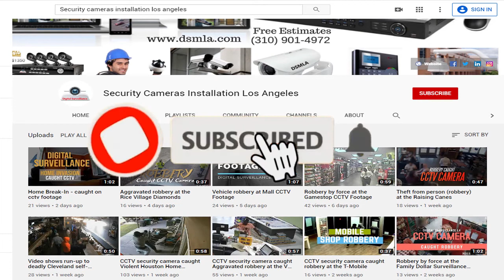Security cameras installation los Angeles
On Thursday, September 3, 2020 at 3:11 pm, three unknown females entered the Sunglass Hut, in Houston, Texas. One of the females remained near the door while the other two females walked up to the display cases and started to remove sunglasses. An employee immediately recognized the females as being the same suspects who stole from their store just two days prior. The employee confronted one of the females (wearing yellow shirt) and asked them to leave the store. The suspect then punched the employee in the face several times, grabbed several sunglasses from the display case, and then ran out of the store. Security cameras installer los angeles | CCTV Security Cameras Installation Los Angeles